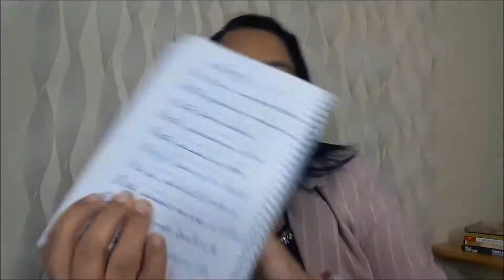METAS - CONQUISTE EM UM ANO O QUE VOCÊ NÃO CONQUISTOU EM TODA SUA VIDA!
Neste video eu falo di que eu fiz para conquistar em um ano o que não conquistei em toda a minha vida.

Sejam bem vindos ao canal Anailza Sá - Produzir mais Agora!
Eu sou Anailza Sá, sou apaixonada por Desenvolvimento pessoal
e minha missão Despertar nas pessoas ao redor do mundo
o seu potencial máximo e assim produzir mais para conquistar seus sonhos. Aqui você aprenderá técnicas e formas simples e
pratica para realizar seus sonhos, metas e objetivos.
Você ja se perguntou por que existe pessoas que
conquista sonhos rápidos e outras não? Pois é quem nunca
se fez esta esta pergunta. Aqui você terá essas respostas e muito mais!

Contatos

Número pra contato (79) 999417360 Arilson Rodrigues